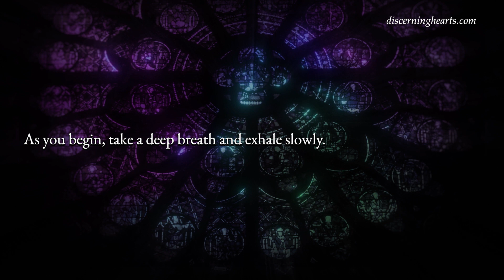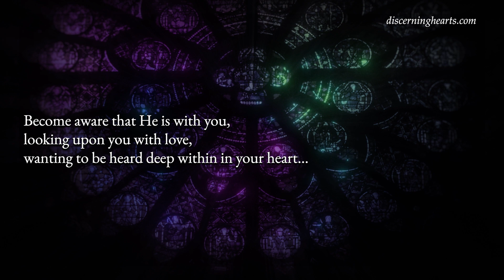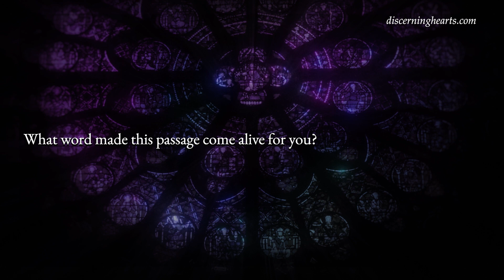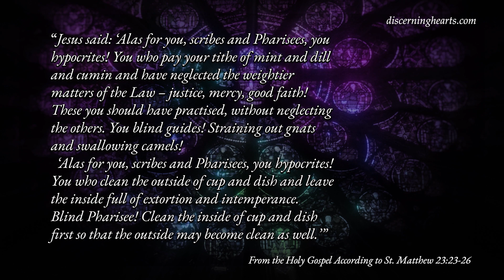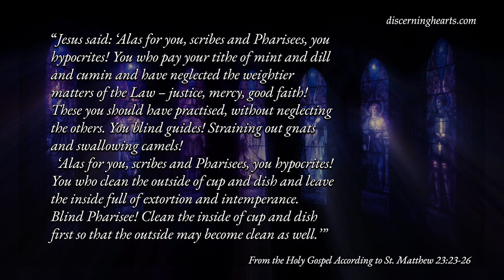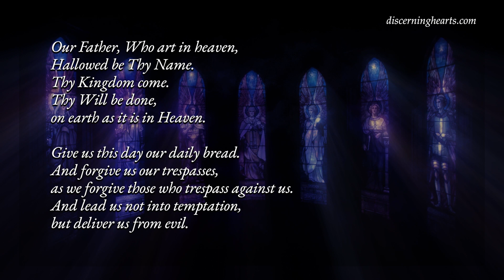Tuesday of the 21st Week in Ordinary Time - A Time of Lectio Divina for the Discerning Heart